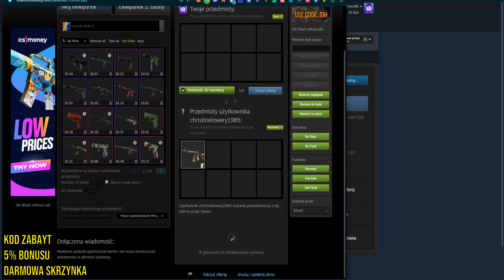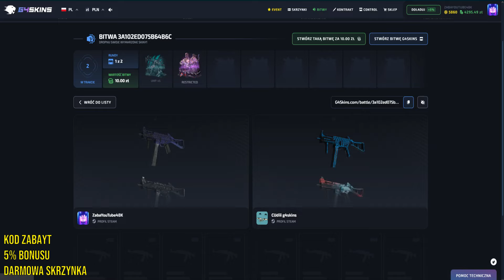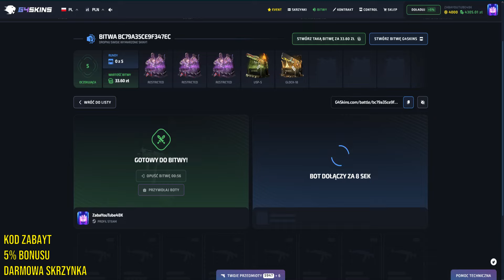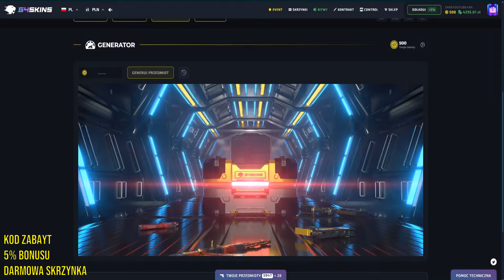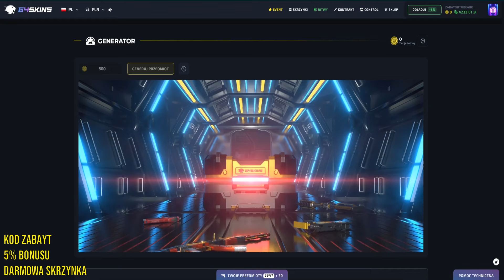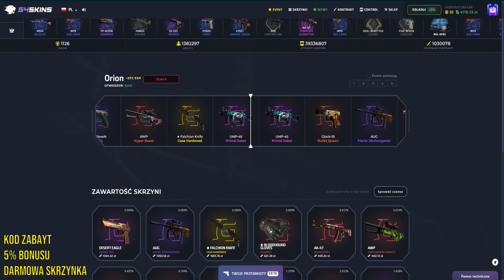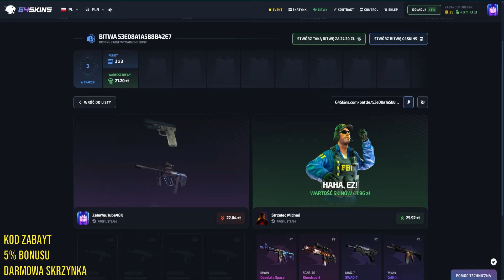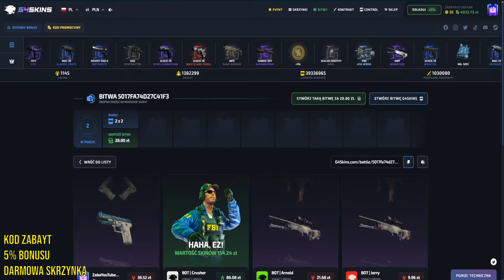MAM 10ZŁ I POKAZE CI JAK ZROBIC KOSE NA G4SKINS!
Witam was na odcinku pt "MAM 10ZŁ I POKAZE CI JAK ZROBIC KOSE NA G4SKINS"

❓ 👇NAJBARDZIEJ POLECANE FILMY DLA OSÓB, KTÓRE CHCĄ OTWORZYĆ SWOJE SKRZYNKI NA G4SKINS Z KODEM ZABAYT!❓ 👇